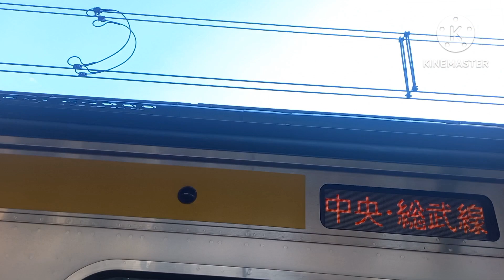【5月31日にA531編成登場】総武線市川駅で発着シーンを撮影